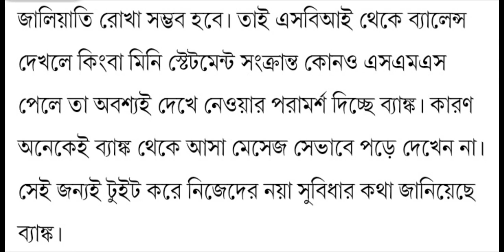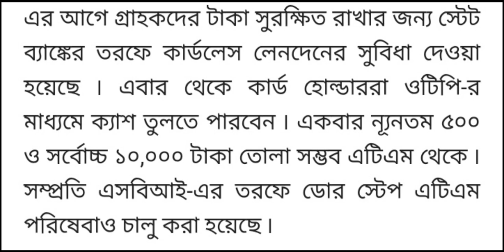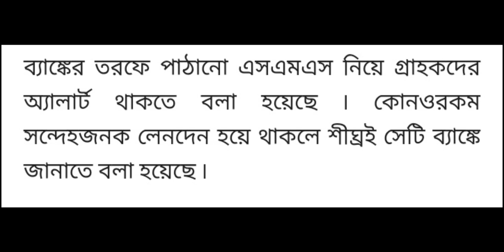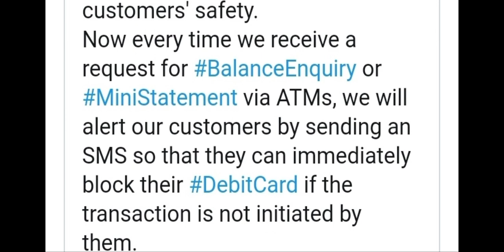SBI LATEST THREE FACILITIES CHANGE YOUR BANKING EXPERIENCE MINISTATEMENT.BALANCE ENQUIRY IN BENGALI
Doorstep atm.cash WITHDRAWAL without atm etc